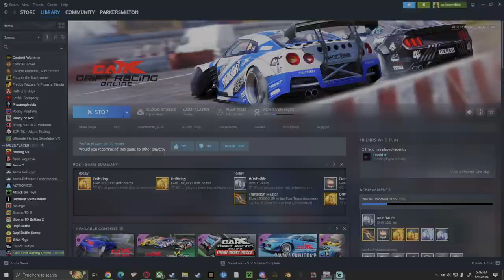Carx Drifts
He's my Associate

Just some RAW uncut footage of carx